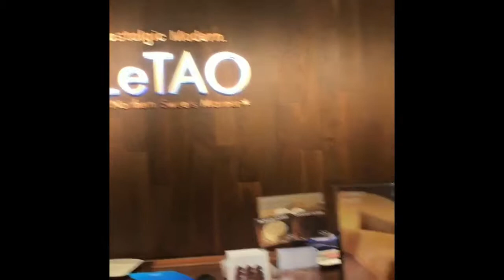Hong Kong | Mag Isa lang Ako Bhe